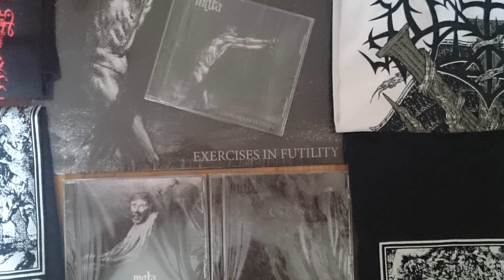ASKING ALEXANDER #1 Hard-Rock Cafe - Dark Easter Metal Meeting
Ich zeige dir, was beim Dark Easter Metal Meeting abging und beantworte deine Fragen!
Ihr habt Fragen an mich, über meine Videos, Festivals, Konzerte oder irgendwas anderes? Dann stellt sie mir in den Kommentaren!